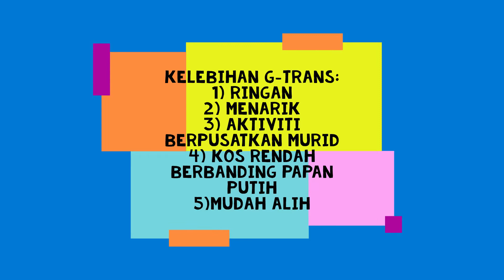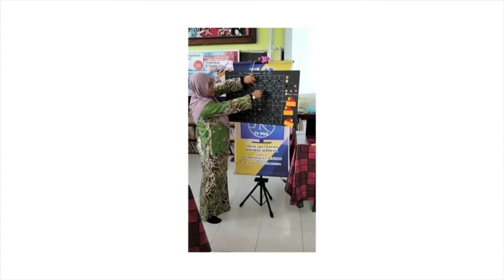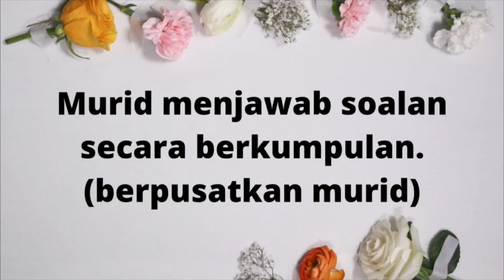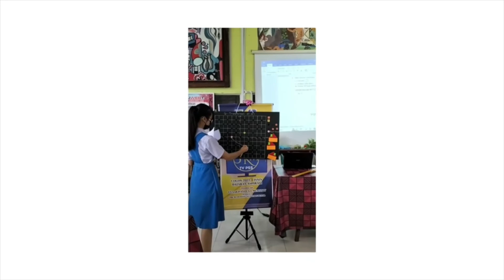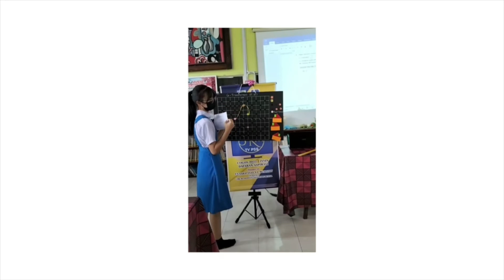PIP 201 INOVASI MATEMATIK PAPAN G-TRANS